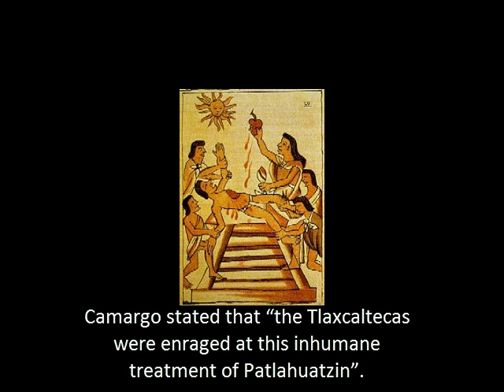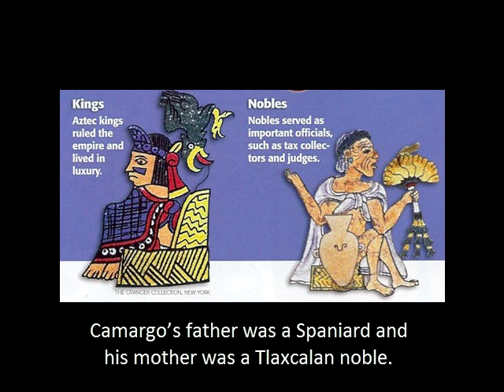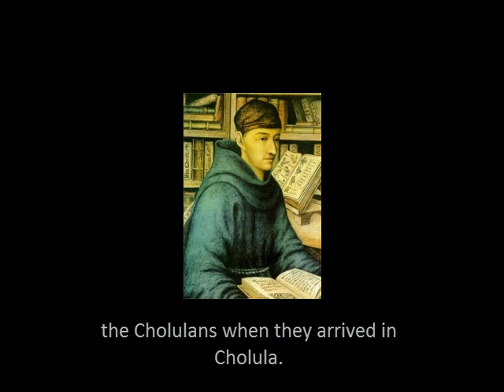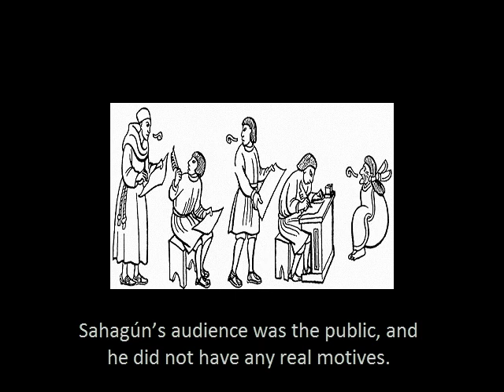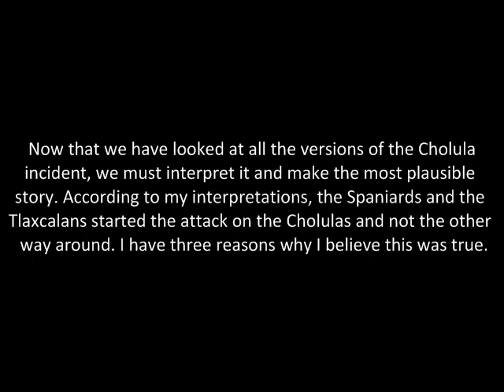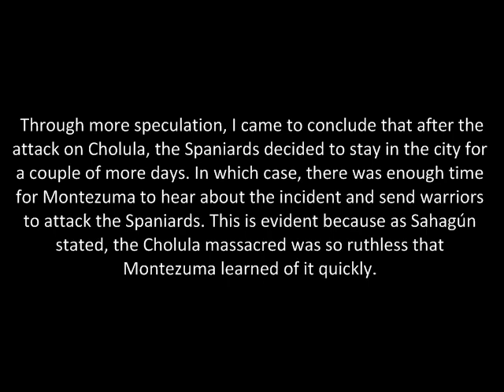The Spanish Conquest of Mexico - Cholula Part 2/2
This video shows the Spaniards and Indians' point of view of what happened in Cholula during the Spanish Conquest of Mexico. The Spanish sources are from Hernán Cortés and Bernal Díaz, and the Indian sources are from Diego Muñoz Camargo and Bernardino Sahagún.

Cortes and his army marches into Cholula and slaughters many Indians. The Spanish and Indian sources contradicts one another how the fight began. By looking at each source carefully, we will be able to interpret and make the most plausible story.